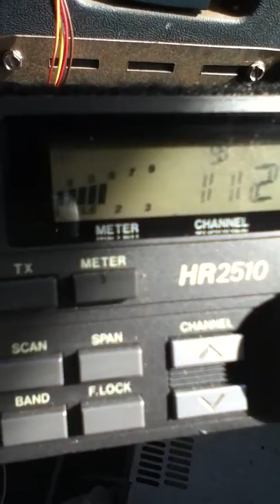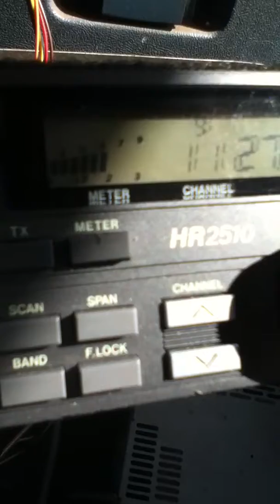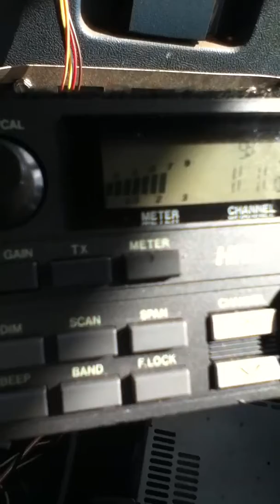427 in Nebraska !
Making it hard for Mississippi !